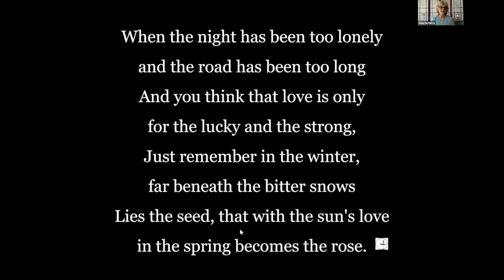June 21, 2020 A Higher Power of My Own Understanding-Full Service By Robert Burney